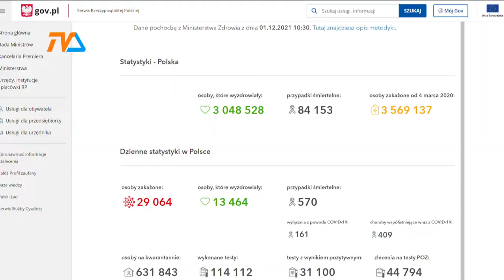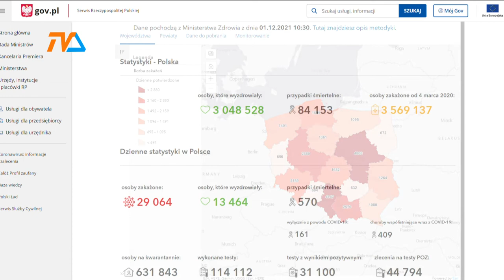Kolejny tragiczny rekord |TVSUWAŁKI